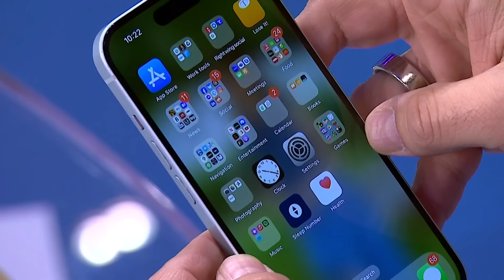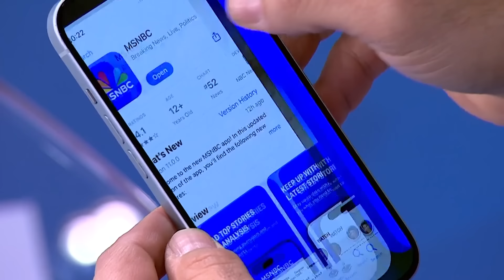'No Labels' abandons third-party ticket effort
'No Labels' is ending its effort to launch a third-party presidential ticket after no viable candidate emerged. Tim Miller and Jennifer Palmieri join The 11th Hour to discuss what this means for the 2024 race.